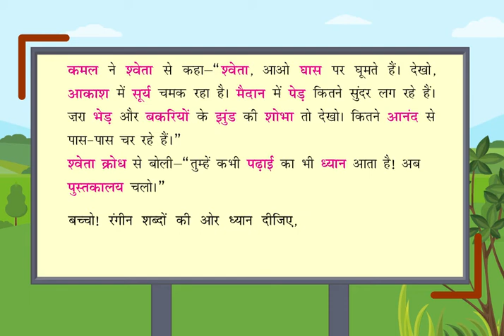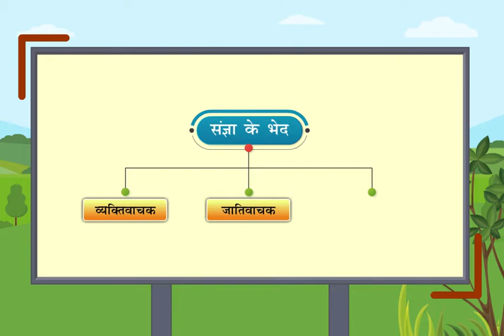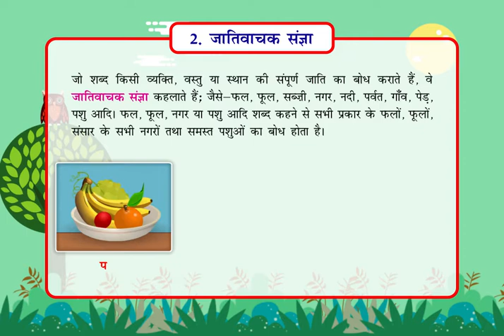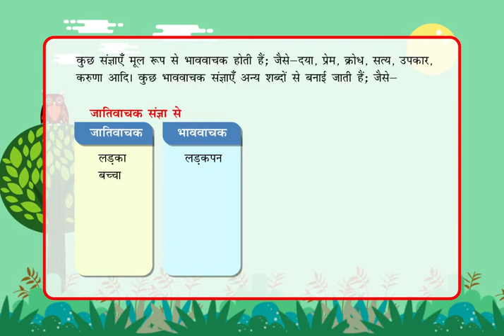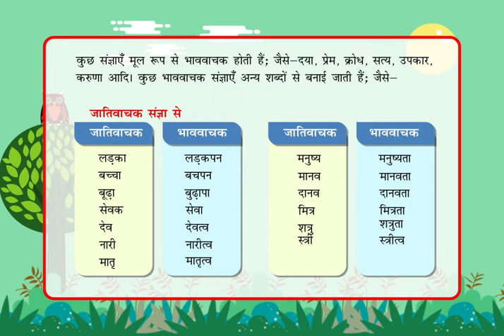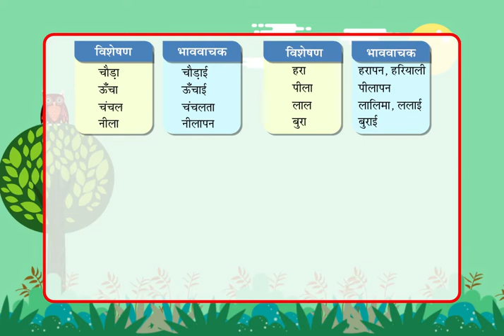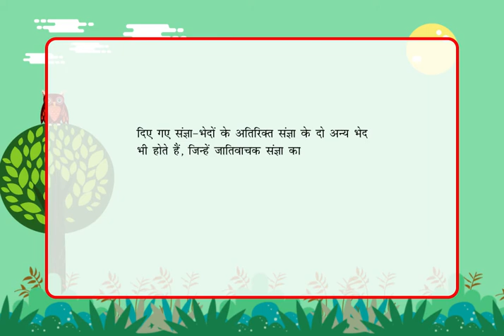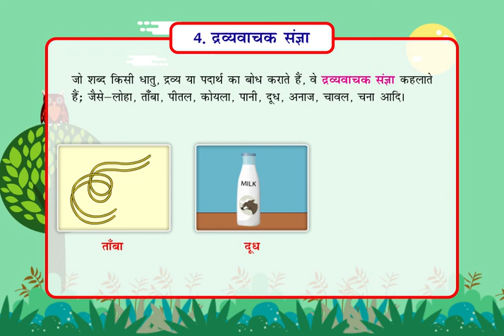Sangya (संज्ञा) Noun Class 5